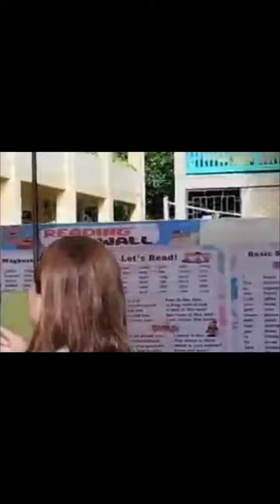Ting Ting Tang Tang Dance